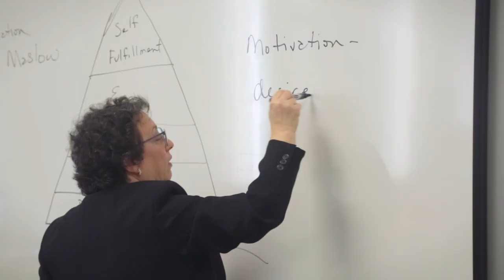HFC Management H264 1080p